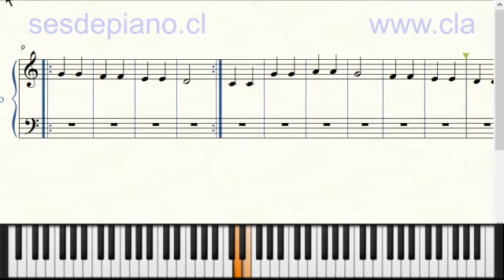estrellita mano derecha mas notas en el piano y pentagrama slow tutorial www clasesdeapino cl